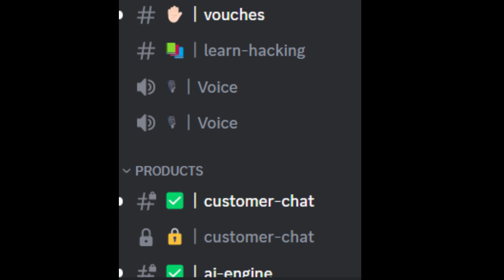I Just Found The Best Cracked Bot Server...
Hope the server doesn't discontinue like they all do 😅

Follow my other socials! ( ´ ▽ ` )b

My Specs ╰(▔∀▔)╯
➢ GPU: RTX 2050
➢ Core: Intel i5
➢ Keyboard: Mechanical onn keyboard.
➢ Mouse: Logitech G203
➢ Monitor: Asus Tuf F15 144hz

hitsync, hit sync, hit sync songs, hit sync minecraft, minecraft hit sync